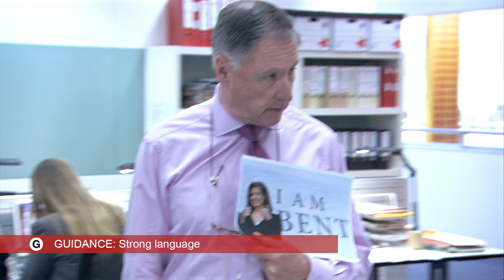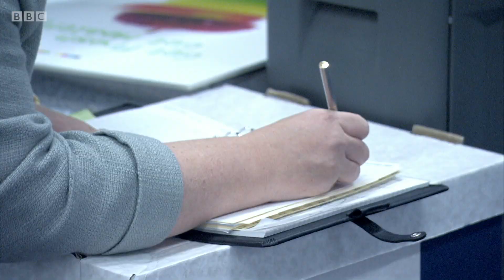Nicola Murray: The source of Malcolm Tucker's anger | The Thick Of It - BBC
Nicola is the Leader of the Opposition.

Formerly Secretary of State for Social Affairs and Citizenship, and before that a backbench MP with a few half-baked ideas, Nicola Murray has the knack of being in the right place at the right time. How else could one explain her meteoric rise to lack of power as leader of the opposition?

Dismaying talented rivals such as Dan Miller, by using the power of the transferable vote to ensure that her party got second-best when the chips were down, and then shuffled around using complicated rules.

Has a husband (just) who's involved with a PFI construction company, and four (mostly) teenage children. Glum.

The Thick Of It is a dark political comedy set in the corridors of British government, created by Armando Iannucci and starring Peter Capaldi.

The Thick Of It | BBC